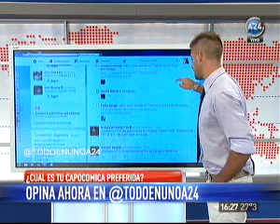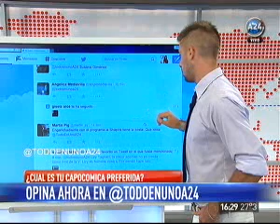¿Cual es tu capocomica favorita? 4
Columna de la periodista Agustina Montoya - 31 de enero de 2015 - America A24